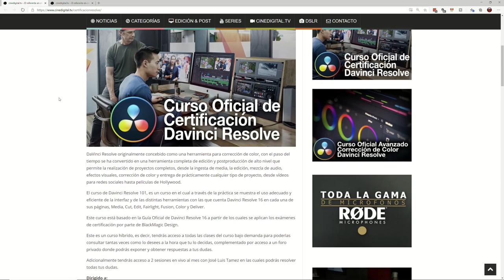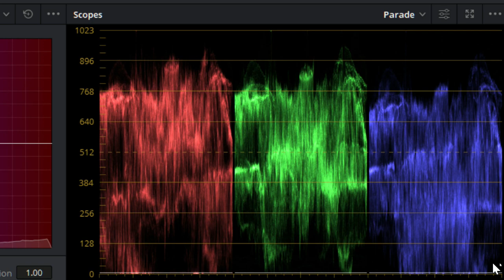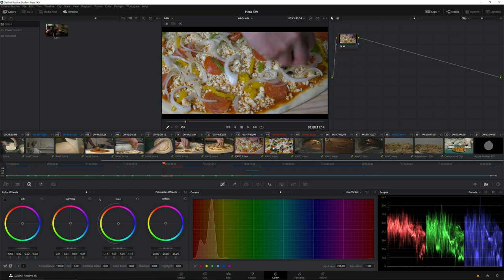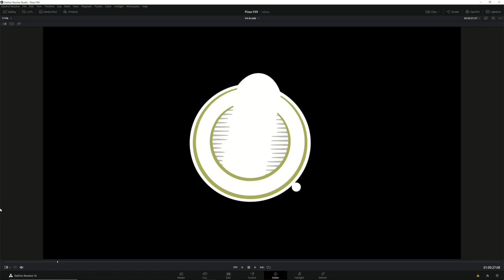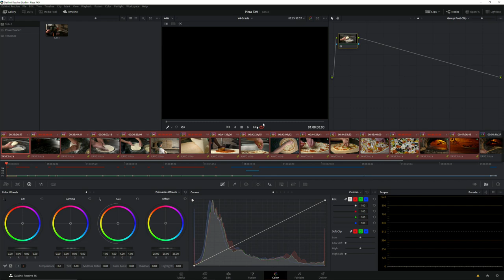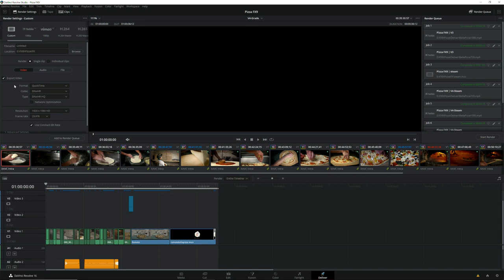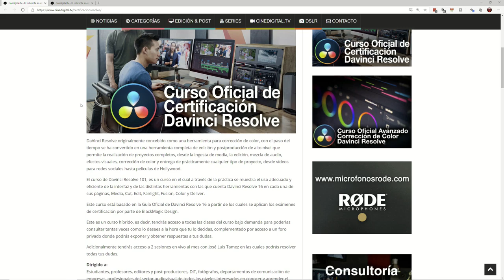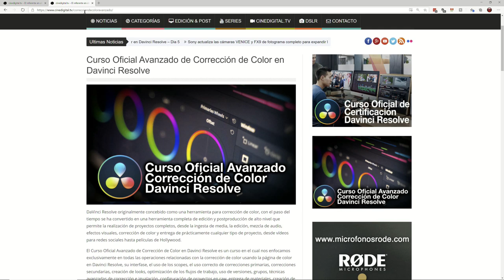Curso de Corrección de Color en Davinci Resolve - Dia 7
Hoy tenemos el séptimo día de nuestro Curso de Corrección de Color en Davinci Resolve.

Si te interesa el Curso Oficial de Certificación en Davinci Resolve, puedes consultar la información e inscribirte en:

Si te interesa el Curso Oficial de Corrección Avanzada de Color en Davinci Resolve, puedes consultar la información e inscribirte en: